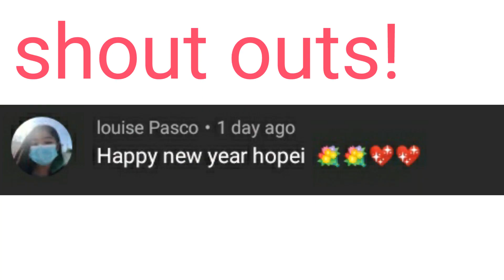NEW YEAR'S HOTEL AND RESORT BY Hopie Eulatriz IN TOCA LIFE WORLD